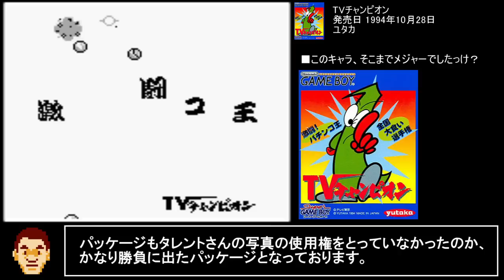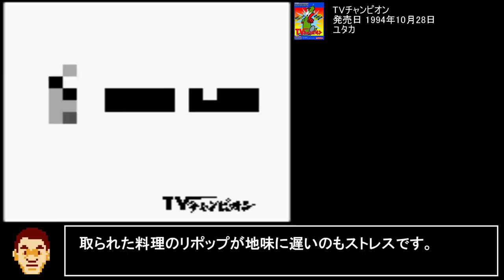今更レトロクソゲー攻略解説 ♯30 TVチャンピオン（ゲームボーイ）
またしてもユタカです。
このゲーム自体がクソゲー選手権になっております。

※当時の記憶とゲームカタログwikiのクソゲー判定を参考にしています。
ひたすらやりこんで数周クリアしてから紹介しているので、決して馬鹿にしているわけでは御座いません。もし紹介したゲームのファンの方のご気分を壊してしまいましたら申し訳ございません。

レトロゲームのクソゲーを今更ですが攻略解説していきます。
今からクソゲーを始める人への参考になれれば幸いです。

その他クソゲーマイリスト